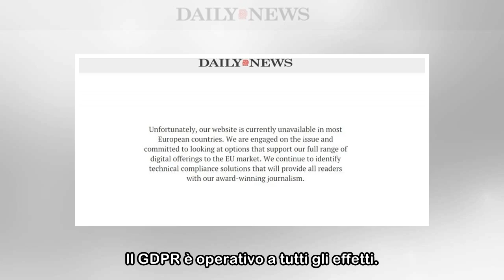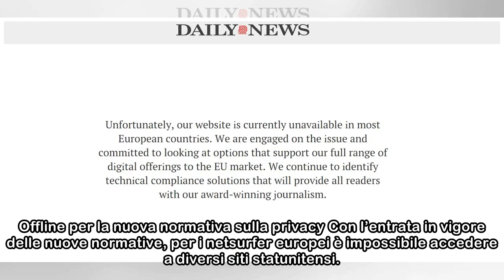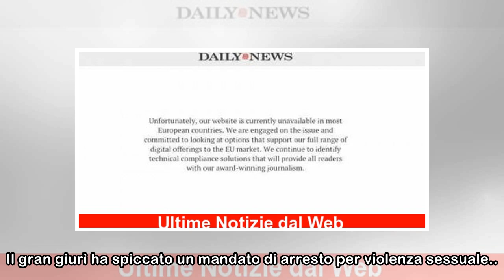Privacy, siti web americani offline dopo il regolamento Ue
New York Daily News Il GDPR è definitivamente entrato in vigore: con le nuove normative sulla privacy diversi portali statunitensi sono offline. Il 25 maggio 2018 segna il crocevia europeo delle nuove...